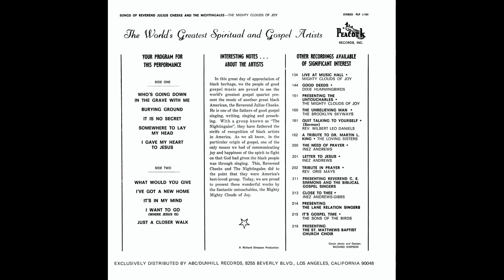"I Want To Go (Where Jesus Is)" (1968) Mighty Clouds Of Joy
This is track 9 from the 1968 album entitled "Songs Of The Rev. Julius Cheeks And The Nightingales".